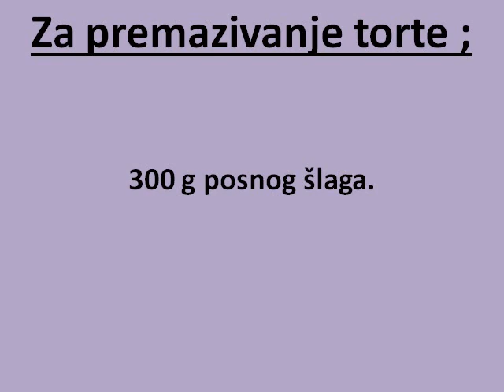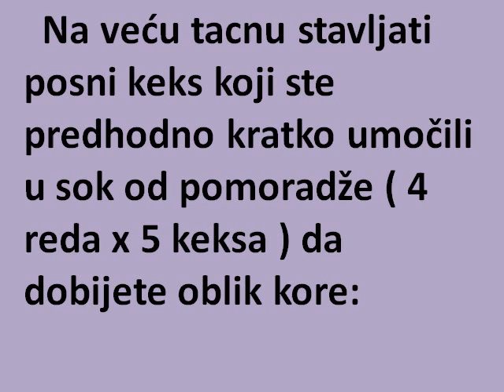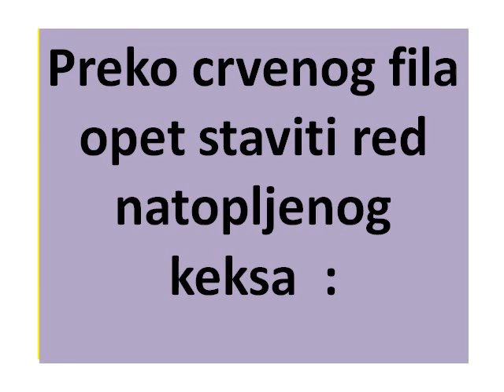SUPER BRZA POSNA TORTA NAJLEPSA sa PUDINGOM bez pecenja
Prelepa, kremasta posna torta sa pudingom bez pečenja, brzo i lako...